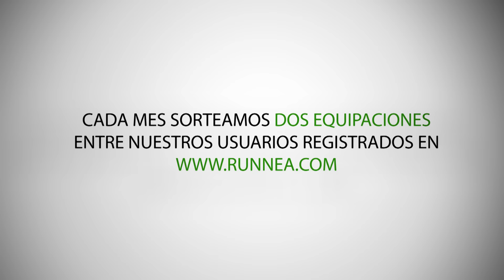Así son las nuevas equipaciones de Runnea.com de JOMA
Una de estas puede ser tuya. Todos los meses sortearemos camisetas entre nuestros usuarios registrados. Apúntate en Runnea.com
En el vídeo puedes ver en primicia las nuevas equipaciones de Joma que vestirán los probadores y probadoras de Runnea durante los próximos 12 meses.